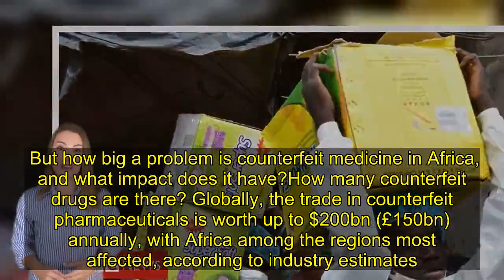The fake medicines in Africa that can kill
The proliferation of fake medicines in Africa is a public health crisis that can no longer be ignored, according to a UK charity. There's a meeting of seven African countries, in Togo, this week, to combat the problem. Congo, Niger, Senegal, Togo, Uganda, Ghana and The Gambia will discuss measures to clamp down on trafficking in fake medicines, says the Brazzaville Foundation. But how big a problem is counterfeit medicine in Africa, and what impact does it have?How many counterfeit drugs are there? Globally, the trade in counterfeit pharmaceuticals is worth up to $200bn (£150bn) annually, with Africa among the regions most affected, according to industry estimates.   The World Health Organization (WHO) says 42% of all fake medicines reported to them between 2013 and 2017 were from Africa.  The European region and the Americas (North and South) accounted for 21% each. But how reliable are these figures? The WHO has a reporting mechanism that relies on national or regional regulatory authorities around the world to notify it of seizures. So the data for 2013-17 is only as good as the surveillance and reporting systems in the countries or regions concerned.  Fake medicine seizures 2013-17% reportedSource: WHO data The WHO has itself noted that as more officers were trained and national regulators became more aware, the numbers of drug seizure reports went up. So it's possible areas with weak regulation and enforcement may be under-reporting the extent of the problem. Bright Simons, who set up a mobile system to verify drugs in Ghana, says it's not possible to produce a precise estimate, as the trade is underground. But there've been several seizures in recent years, which give an indication of the size of the problem in West Africa: The accounting firm PwC says the proportion of fake pharmaceuticals in some countries can be as high as 70%, in developing regions such as Africa. The WHO estimates one out of every 10 medical products in low- and middle-income countries, which includes most of Africa, is sub-standard or fake.What harm do fake drugs do? Analysis by the London School of Hygiene and Tropical Medicine for the WHO estimates substandard and fake anti-malarial drugs could be causing 116,000 extra deaths from the disease every year in sub-Saharan Africa at a cost to patients and health systems of on average $38.5m a year. And in 2015, a study published in the American Society of Tropical Medicine and Hygiene estimated more than 122,000 children under the age of five died each year because of sub-standard anti-malarial drugs in sub-Saharan Africa.  Although these results are only estimates, the scientists say they suggest poor quality drugs are important contributors to under-five mortality rates.Why is it hard to fight fake medicines? Fake medicine can often be indistinguishable from the real products, with the packaging as go